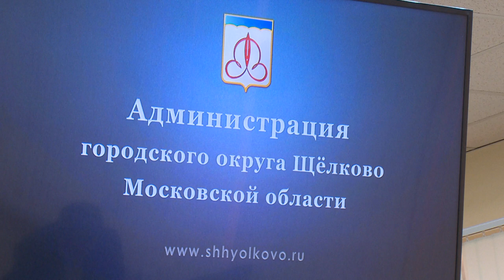Об изменениях в формировании мобилизационного людского резерва Минобороны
На совещании в Администрации округа разъяснялись изменения в формировании мобилизационного людского резерва для Министерства обороны из числа граждан, ранее проходивших военную службу и пребывающих в запасе.